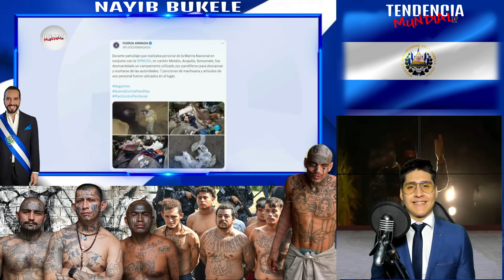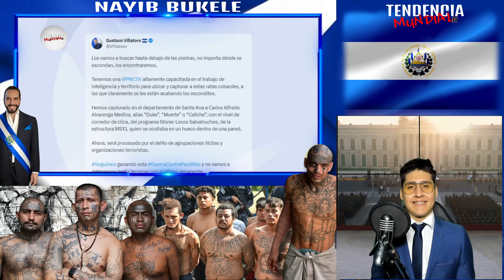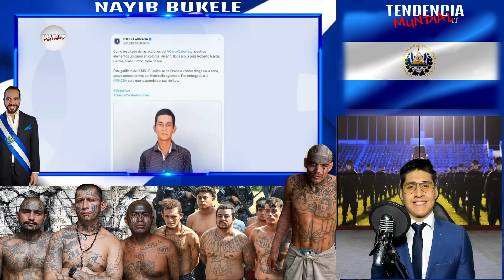Estos machitos fueron captados en un video y Bukele los meterá a la cárcel